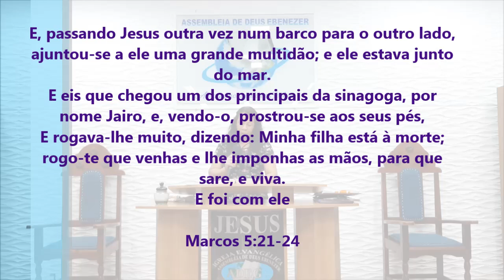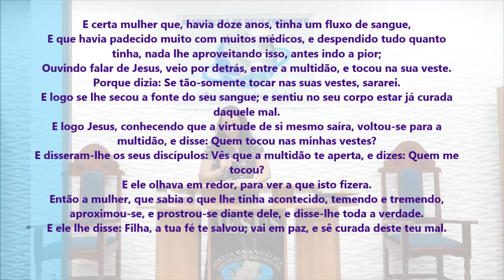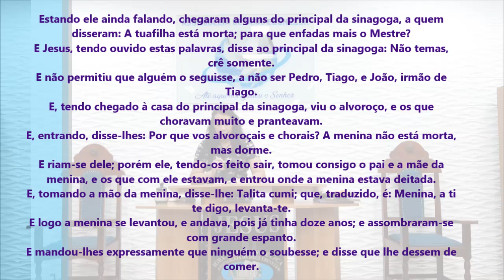Tempos de Aflições - Jesus é a Cura Para Este Mundo - Pregação 2021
Imagens: Rafael e Pedro
Edição - Jefferson Alves
Pregação: Miss. Leila
em PLANALTINA-GO

Estando ele ainda falando, chegaram alguns do principal da sinagoga, a quem disseram: A tuafilha está morta; para que enfadas mais o Mestre?
E Jesus, tendo ouvido estas palavras, disse ao principal da sinagoga: Não temas, crê somente.
E não permitiu que alguém o seguisse, a não ser Pedro, Tiago, e João, irmão de Tiago.
E, tendo chegado à casa do principal da sinagoga, viu o alvoroço, e os que choravam muito e pranteavam.
E, entrando, disse-lhes: Por que vos alvoroçais e chorais? A menina não está morta, mas dorme.
E riam-se dele; porém ele, tendo-os feito sair, tomou consigo o pai e a mãe da menina, e os que com ele estavam, e entrou onde a menina estava deitada.
E, tomando a mão da menina, disse-lhe: Talita cumi; que, traduzido, é: Menina, a ti te digo, levanta-te.
E logo a menina se levantou, e andava, pois já tinha doze anos; e assombraram-se com grande espanto.
E mandou-lhes expressamente que ninguém o soubesse; e disse que lhe dessem de comer.

Marcos 5:35-43